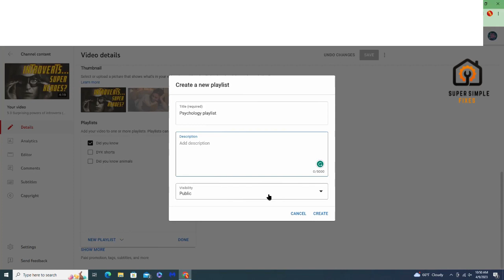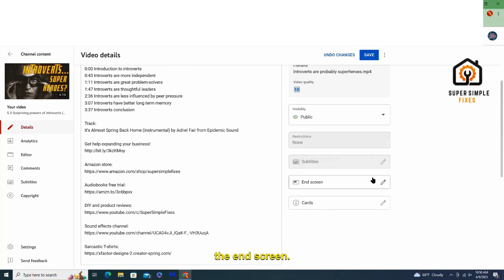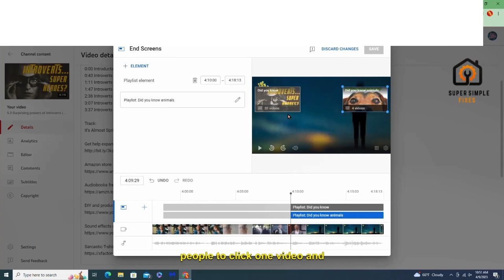DIY: How and why you need to be using youtube playlists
0:00 Youtube playlist intro
0:26 Finding your video's current playlist
0:39 Creating a new playlist
1:20 How and why you should be using playlists in your endscreens

This video will show you how to create youtube playlists! A youtube video playlist 1) helps you keep everything organized and 2) helps increase watch time. If you have videos saved in categories, you should be putting your playlists in endscreens giving viewers the ability to binge watch your videos.

Our Amazon store: